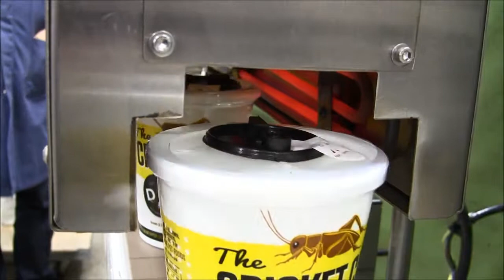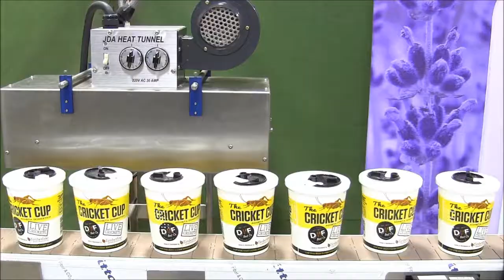JDA - Heat Tunnel for Neck Band on Tapered Tub Canada USA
JDA - Heat Tunnel for Neck Bands on Tapered Tub Canada USA
Easily mounts to any existing conveyor
 Easy adjust conveyor mounting hardware to 16.00" tall bottles
 Tunnel opening : 3.50" wide x 22" long
 Power: 220 V. / 1 phase , 30 amp

50 Alex ave Unit 1
Woodbridge , Ontario Canada
L4L 5X1
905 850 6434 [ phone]